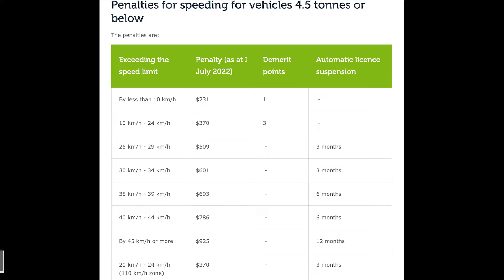Speed Limit Rules Built Up Area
Melbourne Australia